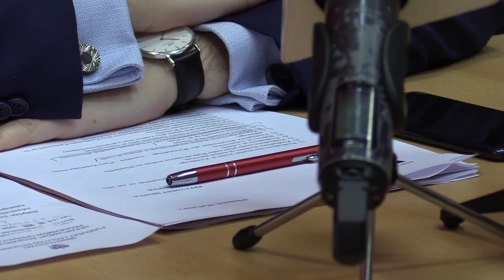Lewica proponuje swoje propozycje do budżetu